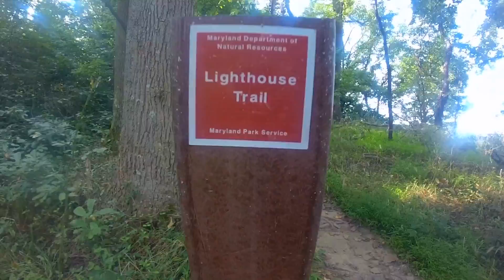Kayaking and Camping at Elk Neck State Park, Maryland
For our 7th Anniversary, we took a kid-free camping and kayaking weekend trip to Elk Neck State Park in North East, Maryland. Elk Neck sits on a peninsula in the beautiful Chesapeake Bay, and the historic Turkey Point Lighthouse in Elk Neck sits on a 100-foot bluff overlooking the Upper Chesapeake. Elk Neck offers camping, swimming, kayaking/canoe launch areas, hiking and more. It's definitely worth an overnight stay if you're in the area. Happy adventuring!